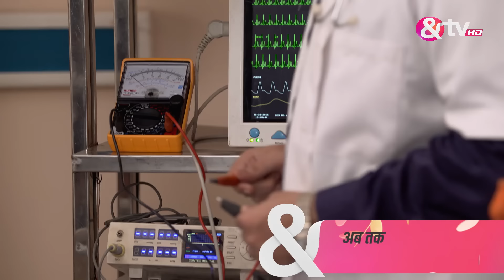Madhu का क्या हाल करेगी Santoshi अपने पागलपन में? | Santoshi Maa | Full Ep 155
Santoshi confronts Madhu's madness with divine intervention. Her intense actions are aimed at addressing Madhu's troubling behavior and restoring order.

Show Name : Santoshi Maa Sunayein Vrat Kathayein
Producer/Star Cast : Tanvi Dogra,Gracy Singh,Vijay Badlani
Episode No : 155

संतोषी माँ - Santoshi Maa - Full Ep - 217 - Ratan Rajput,Gracy Singh,Ayaz Ahmed -And TV

Click here  watch Webisode on YouTube ►PL_bx64ia-qJmCSr1Df0P9cfSzgJgmYjN5
Click here  watch Quick Recap on YouTube ►PL_bx64ia-qJmPh9gNCN9sTKnGXRcjLUQr
Click here  watch HIghlight on YouTube ►PL_bx64ia-qJkLfyVFDp2AdQ0n_rDD0JAP
Click here  watch Week In Shorts on YouTube ►PL_bx64ia-qJm_b_g6TElrBnoG-a9H1_n1